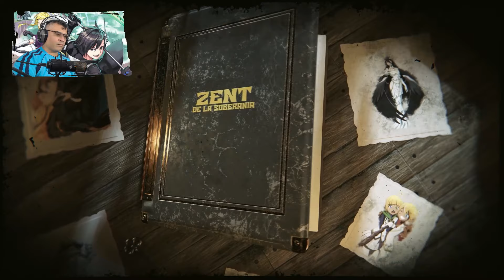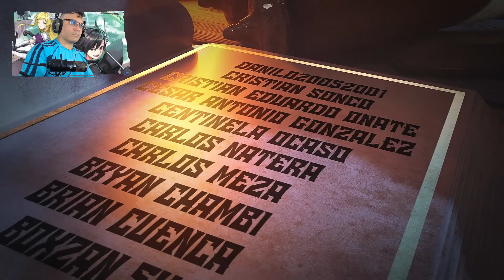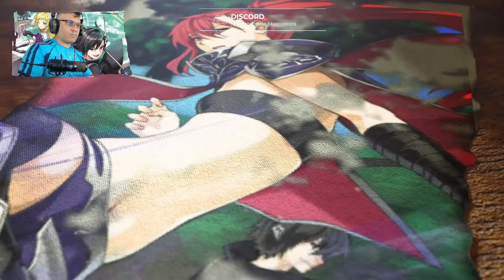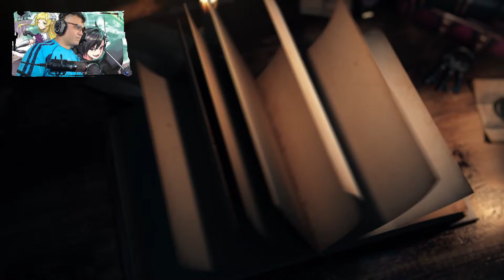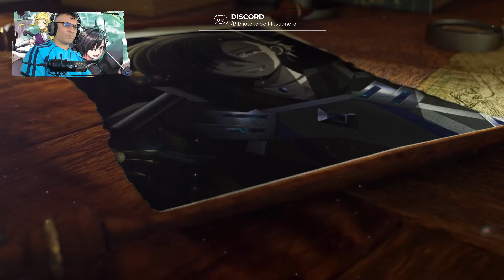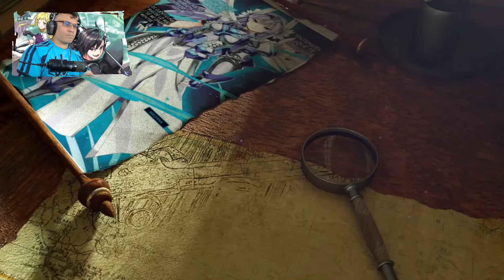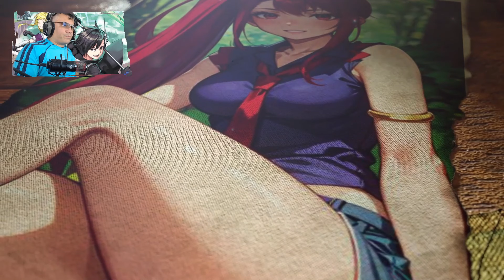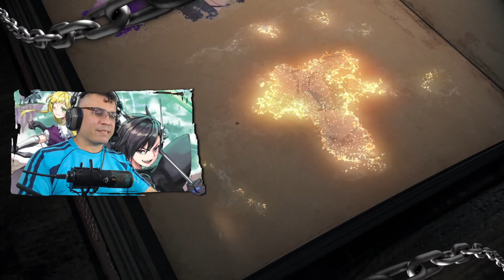POV de Gerard, Sera y Efil / V.01 - Extra 05 / Isekai del Invocador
Vamos con mas, Si disfrutan del video apoyen el contenido con un like y compártanlo..

📋 Menú del Video:

⏲ 00:00 Introducción
⏲ 00:44 A lo que Vinieron xD